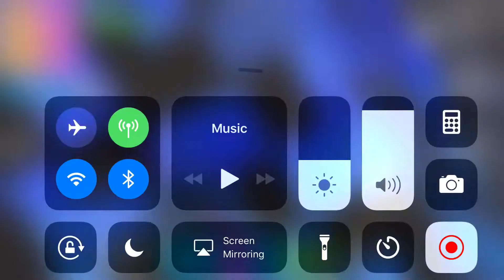Getting a win on score Royale first try!(Fortnite Battle Royale) iOS solo score royale